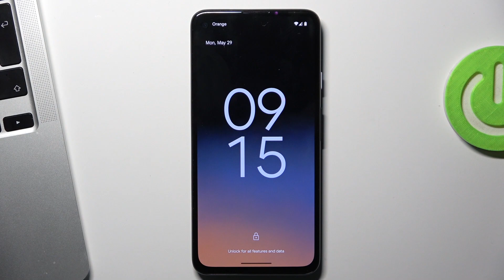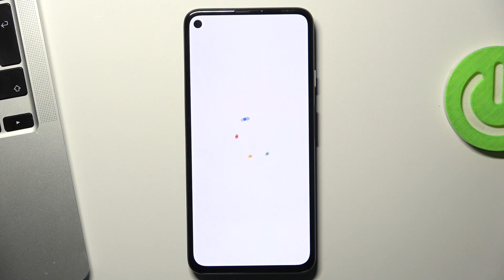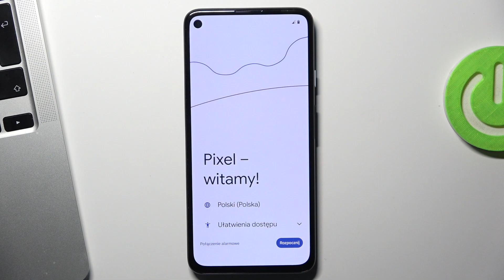How to Remove Screen Lock in Android 14 - Hard Reset via Recovery Mode / Delete Data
Android 14 Factory Reset Tutorial:
In this video, you can find the easy way to bypass screen lock in all devices with Android 14. Use the combination of keys to open Android 14 Recovery Mode. Then choose wipe data / factory reset. As a result, you will delete all personal data, customized settings and installed apps. Let's remove pattern, password and bypass fingerprint protection on Android 14. Let's format Android 14 and unlock your phone.

How to hard reset Android 14? How to factory reset Android 14? How to master reset Android 14? How to delete data in Android 14? How to format Android 14? How to remove screen lock in Android 14? How to bypass pattern lock in Android 14? How to unlock Android 14?